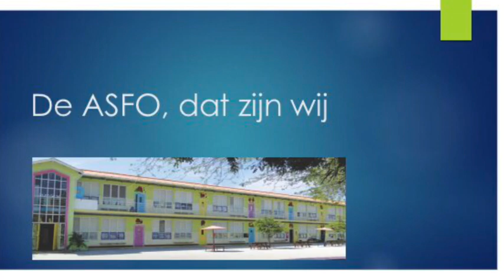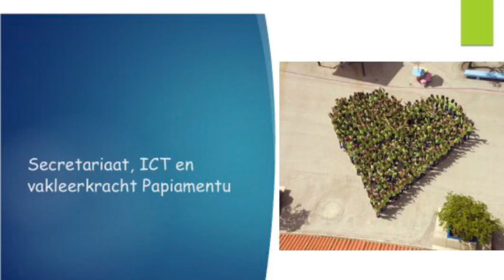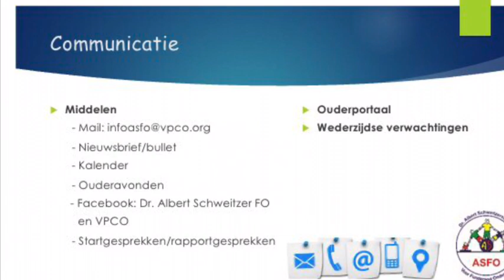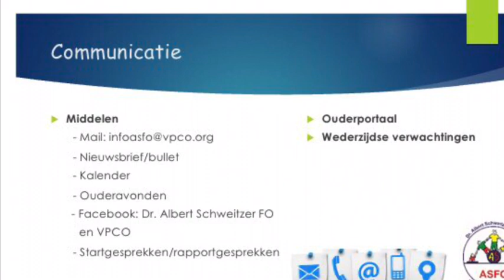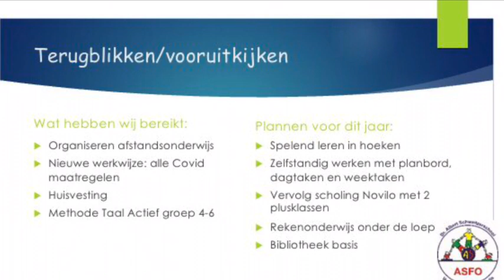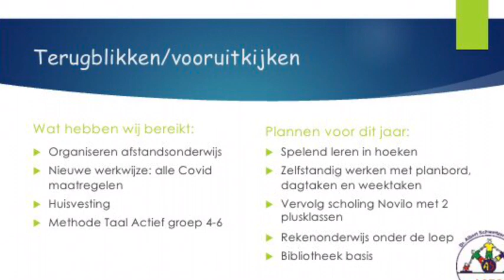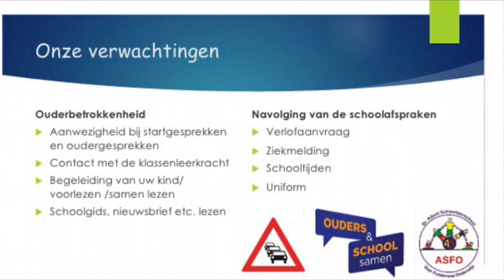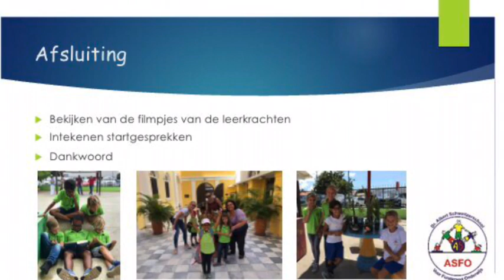Algemene informatieavond 2020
Dit is de Algemene informatieavond voor alle ouders van de ASFO. Schooljaar 2020/2021